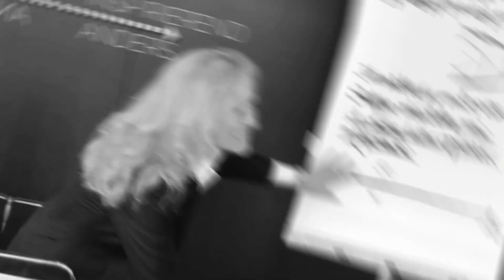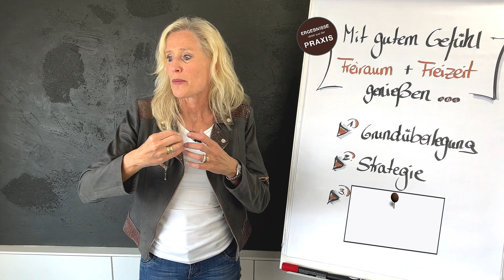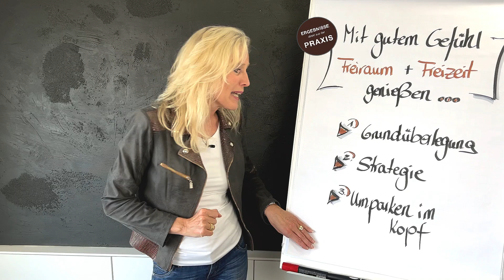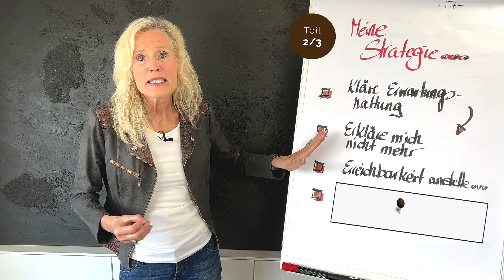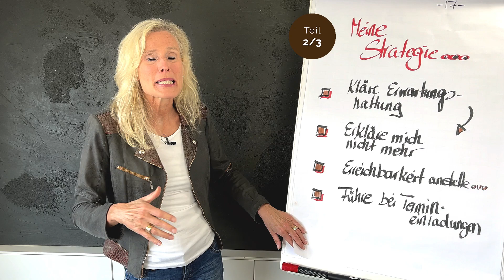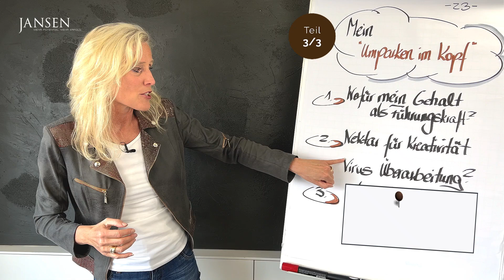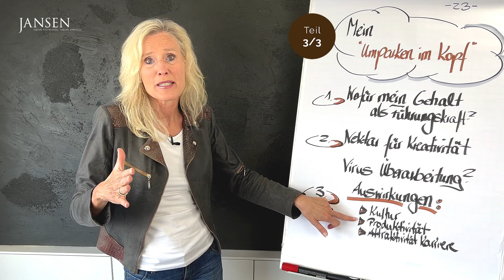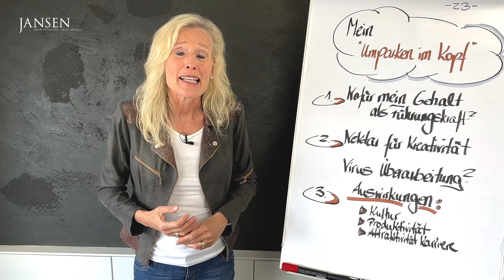Freiraum ohne schlechtes Gewissen? Entdecken Sie wie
Wie können Sie Ihren Freiraum und Ihre Freizeit auch genießen?

Kennen Sie das auch, dass Sie theoretisch viel Freiraum haben und trotzdem ein schlechtes Gewissen haben, wenn Sie diesen Freiraum auch nutzen oder freie Zeit verbringen?

Gerade in der heutigen Zeit, wo viele Führungskräfte von den unterschiedlichsten Orten aus arbeiten können, haben einige unserer Kunden ein schlechtes Gewissen , wenn sie sich um sich kümmern oder Freizeit gönnen.

Wenn Sie beruflich sehr engagiert sind, aber die freie Zeit gerne ohne schlechtes Gewissen verbringen möchten, dann ist das heutige Video interessant für Sie.

Damit Sie noch leichter ohne schlechtes Gewissen Ihre Freizeit genießen können, werden auch diese Videos hilfreich für Sie sein:

Hier informieren wir Sie über Basiswissen und lesenswerte Neuigkeiten, auch wenn Sie bisher noch kein Jansen-Coaching oder Seminar besucht haben.

Diese Seite ist im Grunde eine Art kontinuierliches Weiterbildungs-Magazin für Führungskräfte, Personalentwickler und angehende Führungskräfte.

Die Beiträge sollen dazu anregen, die Ideen zu nutzen und weiterzuentwickeln und dadurch Ihren Erfolg zu steigern.
Lassen Sie sich gerne inspirieren.

▬ Über uns ▬▬▬▬▬▬▬▬▬▬▬▬▬▬▬

Das JANSEN TEAM

Jansen Beratung & Training wurde 1991 gegründet und wird von Andrea und Ralf Jansen gemeinsam geleitet. Unsere Kunden unterstützen wir national und international bei Ihrem Erfolg durch Beratung, Training und die Durchführung von Executive Coaching sowie großen Coaching-Projekten.

Bevor Sie mit uns Kontakt aufnehmen, interessiert Sie sicher, wer unsere bisherigen Kunden sind. Mehr als 100 renommierte Unternehmen vertrauen uns. Profitieren auch Sie von der Vielfalt unserer Expertise in unterschiedlichen Branchen – vom Dax-Unternehmen bis hin zum Mittelstand.

▬ Social Media ▬▬▬▬▬▬▬▬▬▬▬▬▬▬▬